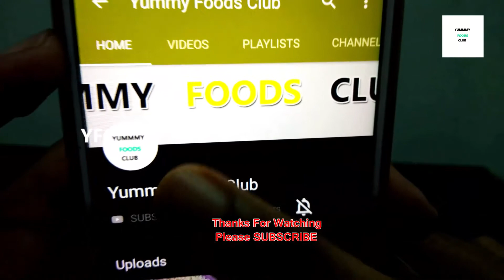Veg Thali Menu- Andra Special Food Eating Show | Simple South Indian Thali | Andra Lunch Menu Recipe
Veg Thali Menu - Andra Special Food | Simple South Indian Thali Recipe | Andra Lunch Menu Recipes